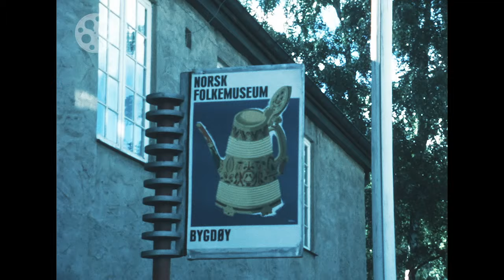1977 - Oslo - Norway - 8mm Footage - 1970s - Norwegen - 1970er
A beautiful day in Norway's capital Oslo, as many visitors have already experienced. Filmed in 1977 in glorious Kodak colors and with a good eye for everyday scenes alongside the world-famous sights of Oslo. So you can always discover nostalgic photos of passers-by, cars, buses and the tram. Oslo lies at the end of the Oslofjord and is the largest city in Norway with 700,000 inhabitants. With 1.5 million, a third of all Norwegians live in the greater area.

Oslo is one of the largest trading centers in the country and the seat of numerous universities and colleges. In summer, the city is a great promenade around the harbor and the Aker Brygge district, as well as Karl Johans gate, which leads from the castle into the city - all of which can be seen in our film. The museum around the historic polar ship Fram ( Polarskibet Fram ) too.

The Norsk Folkemuseum ( Norwegian Folk Museum ) was also a destination of the visit. It is located on the Bygdøy peninsula and is Norway's central cultural and historical museum - including the Gol stave church. The Royal Castle, Akershus Fortress with the historic cannons, a city panorama with the ski jump on the Holmenkollen, a pan over the pedestrian zone in the city center and shots of the town hall and parliament building make the film a time document.

Ein Tag in Norwegens Hauptstadt Oslo, wie ihn schon viele Besucher und Besucherinnen erlebt haben. Gefilmt im Jahr 1977 in herrlichen Kodak-Farben und mit einem guten Blick für die Alltagsszenen neben den weltbekannten Sehenswürdigkeiten von Oslo. So entdeckt man immer wieder nostalgische Aufnahmen von Passanten, Autos, Bussen und der Straßenbahn.

Oslo liegt am Ende des Oslofjords und ist die größte Stadt Norwegens mit 700.000 Einwohnern. Im Großraum leben mit 1,5 Millionen ein Drittel aller Norweger. Oslo ist eines der größten Handelszentren des Landes, Sitz zahlreicher Universitäten und Hochschulen. Im Sommer ist die Stadt eine große Flaniermeile rund um den Hafen und das Viertel Aker Brygge sowie die vom Schloss in die Stadt hineinführende Karl Johans gate - alles in unserem Film schön zu sehen.

Filmisch festgehalten wurde das Museum um das historische Polarschiff Fram oder norwegisch Polarskibet Fram. Auch das Norsk Folkemuseum (übersetzt: Norwegisches Volksmuseum) war Ziel der Besichtigung. Es liegt auf der Halbinsel Bygdøy und ist das zentrale kulturhistorische Museum Norwegens - unter anderem mit der Stabkirche von Gol. Das Königliche Schloss, die Festung Akershus mit den historischen Kanonen, ein Stadtpanorama mit der Skisprungschanze auf dem Holmenkollen, ein Schwenk über die Fußgängerzone im Stadtzentrum sowie Aufnahmen von Rathaus und Parlamentsgebäude machen den Film zu einem echten Zeitdokument.

Mehr inhaltliche Details zu publizierten Filmen aus unserem Archiv sowie nähere Informationen über unsere Arbeit in den Bereichen Filmdigitalisierung und Filmlizenzierung finden Sie